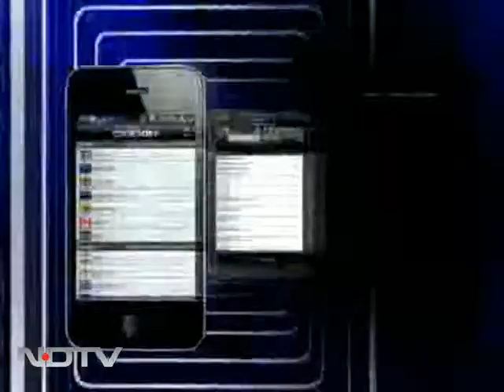Has the chief disgraced the army?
The 9 O' Clock News: Army Chief General VK Singh has taken his battle with the government over his age to the Supreme Court. This is the first time that any service chief has fought the government in court.